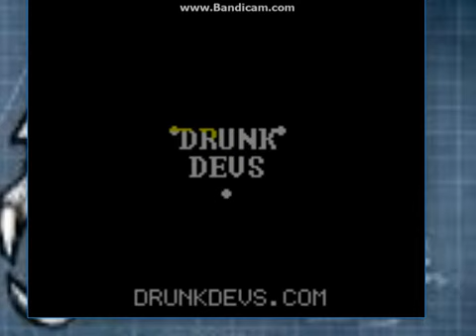Destroy the porn